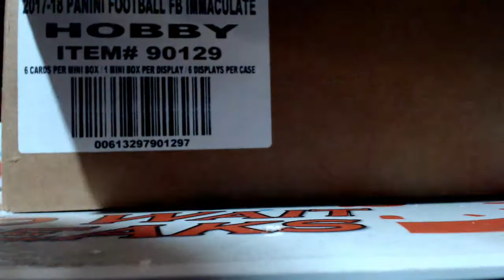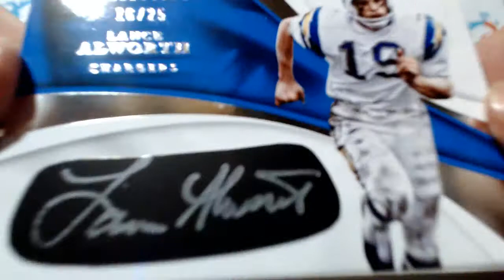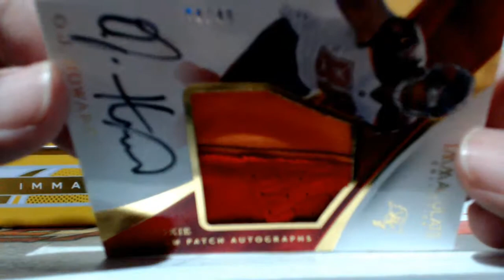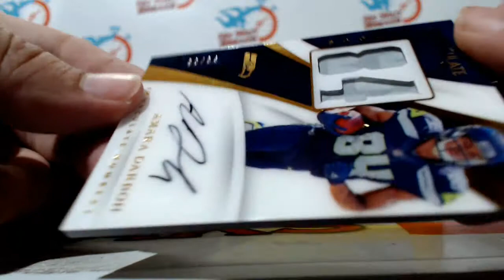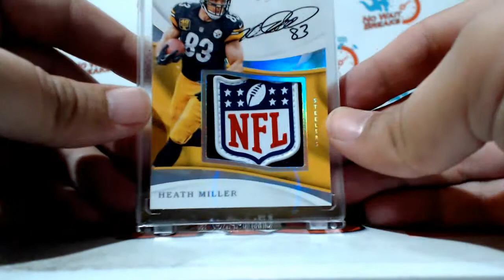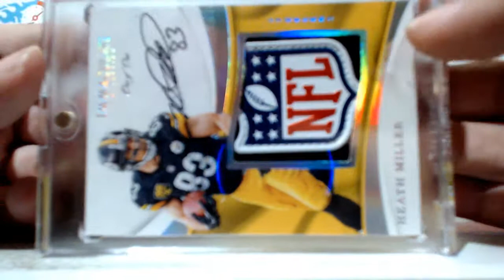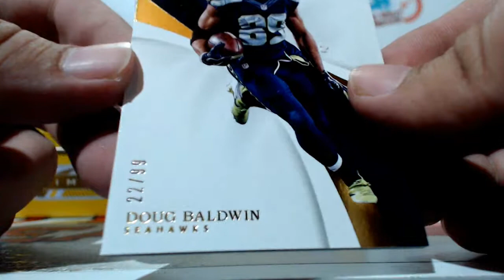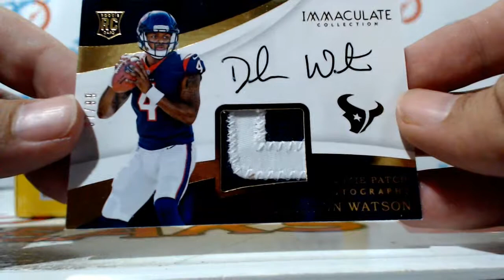2017 IMMACULATE FOOTBALL SERIAL NUMBER FULL CASE BREAK #1 SHIELD!!